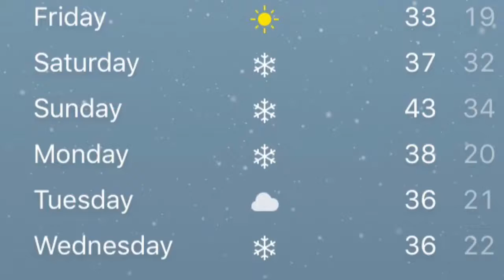Baby talk: episode 127